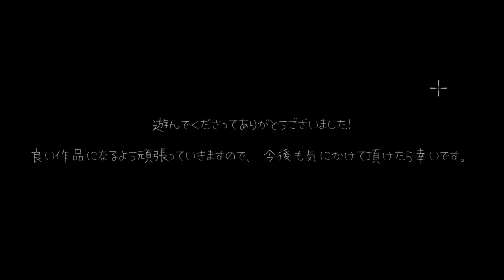Vivi and the magic island [June Update\2020] - Gameplay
Game: Vivi and the magic island
Platform: PC\Windows only
language: English + Japanese
Video recording program:Bandicam
Configuration of my laptop:
Processor: Intel Core i5-8300H
RAM: 8gb
Graphics: Geforce GTX 1050ti
SSD: 500gb

My Gmail:
System requirements:
CPU: 2.0 GHz
RAM: 2 GB
VRAM: 512 MB
HDD:1gb

Gameplay
Sidescrolling action/platformer. Judging by what I see from the trial, the animation quality is exactly what to expect similar to his previous work but with overall more details like how if you attack once and didn't continue the combo, she will slowly sheathe her sword back or when she's taken enough damage, her idle animation would show her being hurt, when you attack an enemy, you have a chance to stun the enemy (though I'm still unsure how the stun mechanic works here just yet), stunned enemy will take critical damage once you hit them and that will snap them out of being stun (though it seems you can inflict critical damage regardless whether the enemy is stunned or not, need confirmation on this), you can use your gun to inflict additional damage when headshotting enemies (this can also lead to stunning them, leaving them wide open to your sword attacks) you can also deflect enemy projectiles with either your sword or your gun as well. There's some improvement in animation quality overall compared to his previous work but nonetheless, those who played "Alps & The Dangerous Forest" would know exactly what I meant.
Controls:
A/D - Move left/right (when grabbed by an enemy, press both repeatedly to get out quickly) [while attacking, if you press the left/right button opposite to where the character is facing, she will perform a backstep)
W - Jump (you can jump to dodge certain enemy attacks just right before it hits you)
S - Crouch (while moving press S to slide)
Left Click - Attack (up to 4 attacks, left click also use to fire gun with while aiming)
Right Click - Aim (gun keeps up to 20 bullets) [you can move but slowly while aiming and you can only aim on the ground]
R - Reload
Left Shift (Hold): Slows time (both for using magic and while aiming the gun)
Left Shift (Hold) + Click: Cast Magic
Esc - Pause